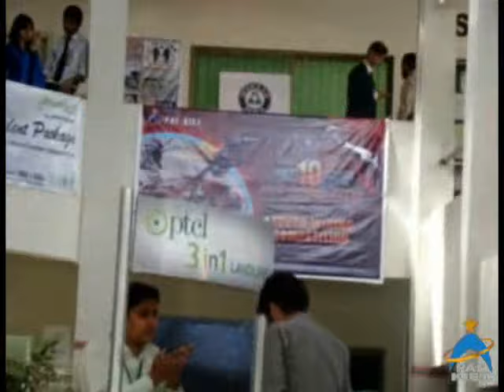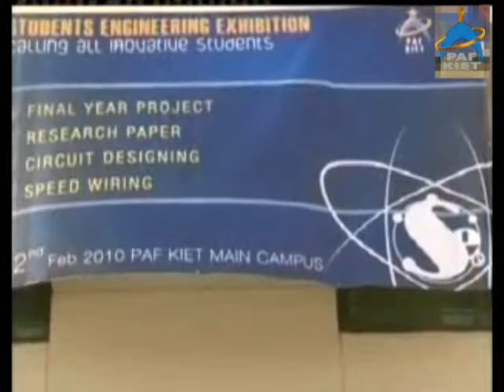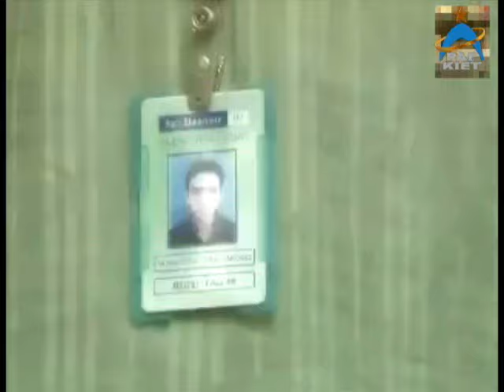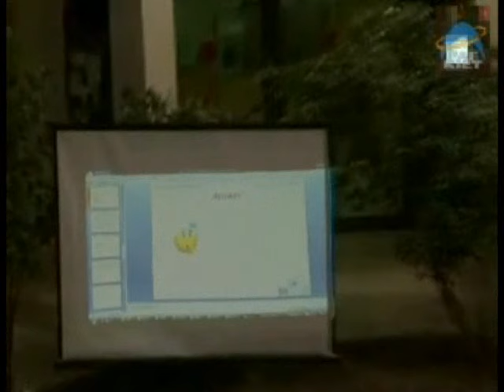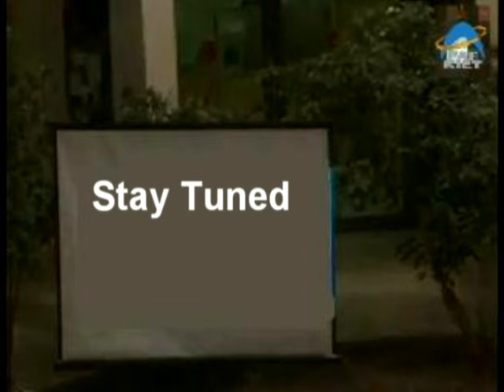SEE 2010 Part-1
4th Student Engineering Exhibition 2010, Organized by Pakistan Air Force - Karachi Institute of Economics and Technology (PAF-KEIT), College of Engineering, Held on 22nd Feb, 2010